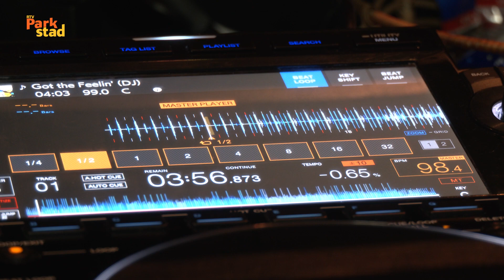Parkstad Uitgelicht | ''Greathies'' haar eerste live editie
De Nieuwe Nor in Heerlen ging Back to the 80’s met Greathies. Het populaire onderdeel uit de radioshow van DJ Marco Schiffelers beleefde haar eerste live editie.

//RADIO//
89.2FM - 87.5 KABEL - RTVParkstad.nl/live
//TELEVISIE//
Ziggo Kanaal 43, KPN Kanaal 1495 & RTVParkstad.nl/gemist
//ONLINE//
RTVParkstad.nl - @RTVParkstad